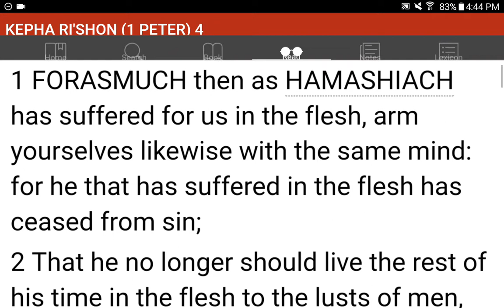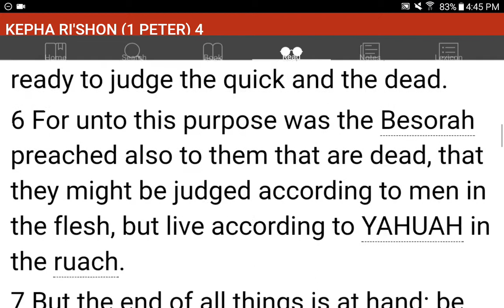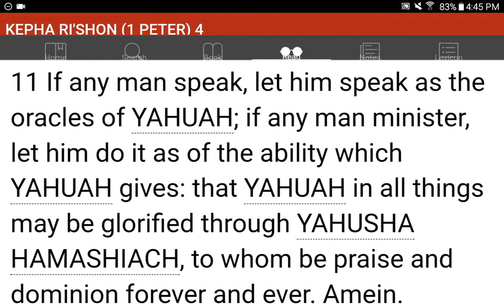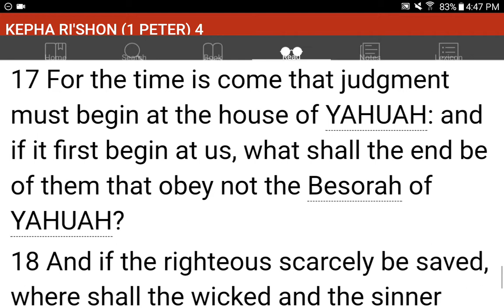💜h?™ "What's the MOST HELPFUL & SIMPLEST WAY that WORKS?"™ GIVE 1P/Month NOW! GCash